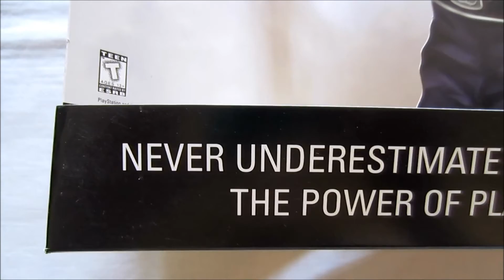Retro Video Game Promo Collection (PART 133) - Final Fantasy VII Standee (Squaresoft,PS1)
official north american Final Fantasy VII Cloud Strife store promotional Standee / Counter Display.

"NEVER UNDERESTIMATE THE POWER OF PLAYSTATION" !!! :)

Game Release:
1997
2020 (HD Remake)

Developer:
Squaresoft

Publisher:
SCE America (Sony Computer Entertainment)

japanese:
ファイナルファンタジーVII
Fainaru Fantajī Sebun